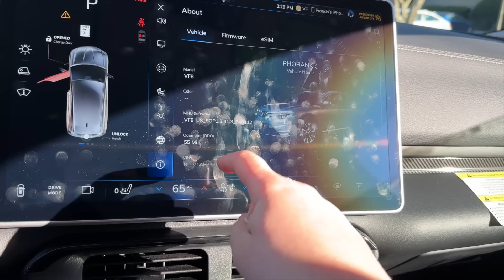My VinFast VF8 EV Road Trip! While Not Perfect, It Actually Wasn't That Bad | Episode 259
Francie and Jordan talk all things VinFast VF8 road tripping on this episode of the Out of Spec podcast! Come along as they go over this electric vehicle roadtrip with a VF8 and Tesla Model Y including their efficiencies, the charging along the way, their impressions of the VF8, and so on!